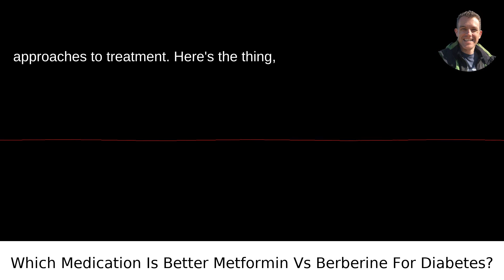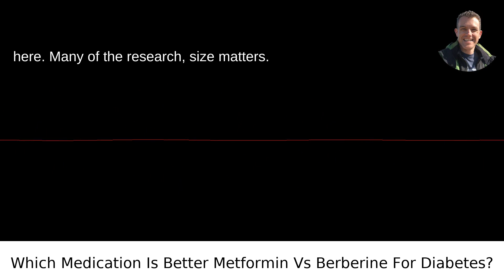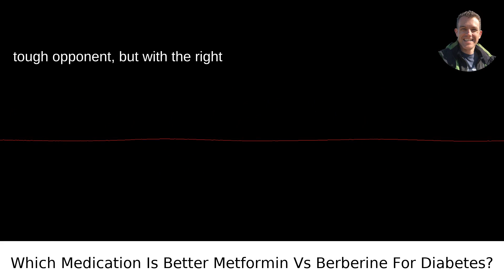Which Medication Is Better Metformin Vs Berberine For Diabetes?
/answer/Scott-Krager My video answer to the question: Which Medication Is Better Metformin Vs Berberine For Diabetes?